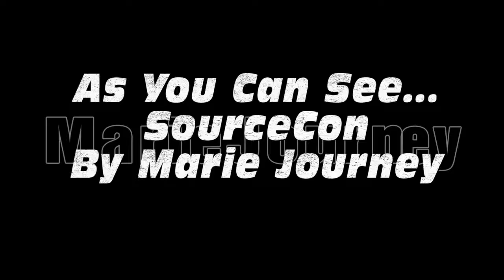#7 As You Can See SourceCon by Marie Journey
Join Marie Journey as she travels accross the country to attend, collaborate, and speak at SourceCon 2010! Come celebrate the mega coolness of being a Sourcer in a world of HR and Recruiting like you have never seen before! We have arrived @ Registration w/ Ryan from ERE & Speak with the Trio from Intuit about SourceCon expectations...